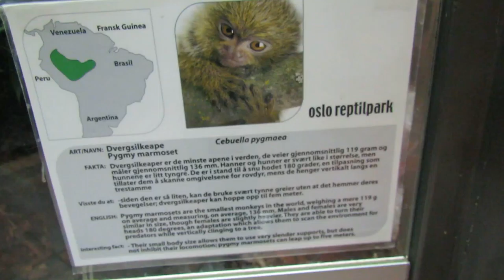Pygmy marmosets at Oslo Reptile Park, May 2017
Short video showing the adorable pygmy marmosets, Cebuellap pygmaea, at the wonderful Reptile Park here in Oslo, Norway.